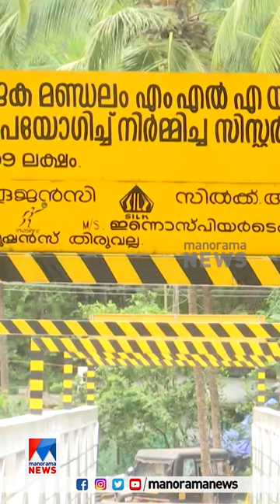ലിനിയുടെ ഓര്‍മകളിനി മരുതോങ്കര കുറത്തിപ്പാറ ദേശങ്ങളെ വിളക്കിച്ചേര്‍ക്കും...